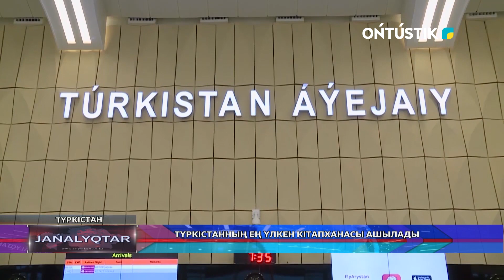ТҮРКІСТАННЫҢ ЕҢ ҮЛКЕН КІТАПХАНАСЫ АШЫЛАДЫ